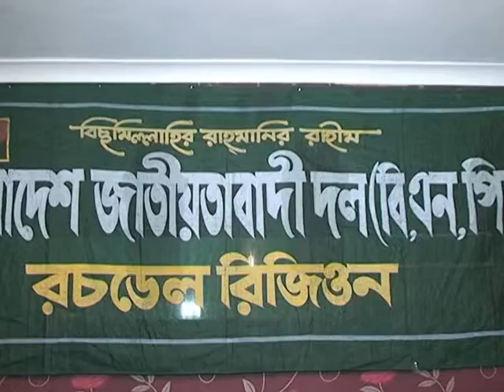Rochdale BNP News11Sep2014